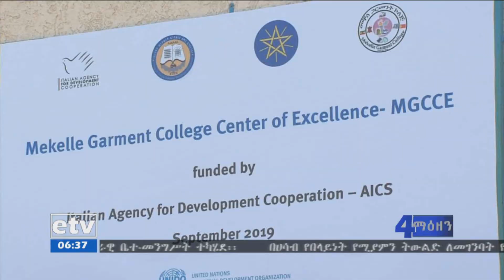የጨርቃጨርቅና አልባሳት የልህቀት ማእከል በመቐለ ጋርመንት ኮሌጅ ተመረቀ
etv የጨርቃጨርቅና አልባሳት የልህቀት ማእከል በመቐለ ጋርመንት ኮሌጅ ተመረቀ